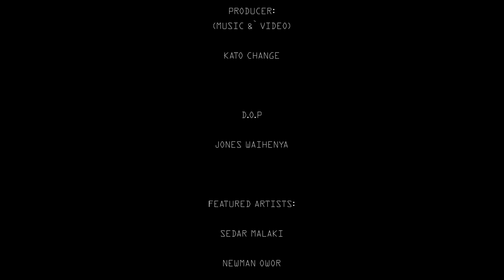The African Fretboard: Featuring Sedar Malaki and Newman Owor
On the 1st episode of 'The African Fretboard',  Kato Change features Sedar Malaki and Newman Owor playing a tribute to Ayub Ogada (1956 – February 2019).

Rest in peace. Your music lives on!

Song: Kothbiro - Ayub Ogada

The African fretboard is a series that will feature several African guitarists, highlighting their unique sound and what gear they use to get their tone.

Shot by Jones Waihenya.
Music & Video produced by Kato Change
Kimono - Coloured sugar Ke
Venue - Geco cafe

Kato Change X Jameson Black Barrel